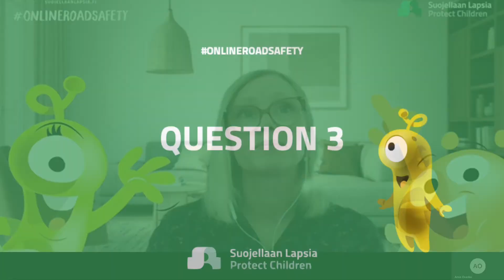Ep. 7 - Guest: Olivia Lind-Haldorsson, CBSS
"Ois kiva tietää" - videosarja on osa Turvallisesti Digiliikenteessä​ projektiamme. Asiantuntijamme Anna Ovaska haastattelee jaksoissa projektin kumppaneitamme digiturvallisuuteen liittyvistä asioista. Seitsemännessä jaksossa erityisasiantuntija ja johtaja Olivia Lind Haldorsson Itämeren valtioiden neuvoston (CBSS) Children at Risk yksiköstä on mukana keskustelemassa lasten digiturvallisuudesta ja siitä kuinka nämä esiintyvät CBSS:n työssä.

"Bra att veta" videoserien är en del av vårt Tryggt i Digitaltrafiken projekt. Vår specialist Anna Ovaska intervjuar våra samarbetspartners specialister samt andra specialister inom branschen för barns digitala säkerhetskunskaper. I det sjunde avsnittet har Anna som gäst seniorrådgivare samt ledare Olivia Lind Haldorsson från Östersjöstaternas råds (CBSS) Children at Risk avdelning. Tillsammans diskuterar de om barns digitala säkerhet samt hur detta framkommer i CBSS arbete.

The "Nice to Know" - video series is a part of our OnlineRoadSafety project. Our specialist Anna Ovaska interviews our partners' specialists and other specialists in the field of children's digital safety skills. In the seventh episode Anna's guest is Senior Adviser Olivia Lind Haldorsson, leader of the CBSS Childen at Risk unit. They discuss children's digital safety skills and how these are present in the CBSS' work.

Seuraa meitä sosiaalisessa mediassa! Följ oss på våra sociala medier!